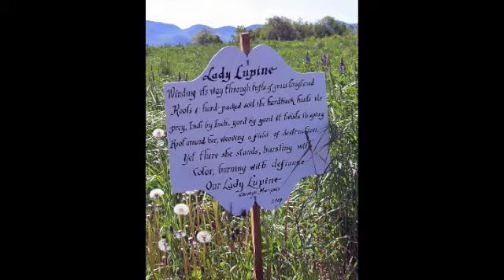Lupine Festival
A 60-second vacation break of the White Mountains in New Hampshire.